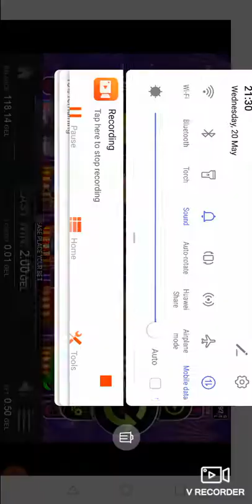CIRCUS 15 SPIN BONUS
big winslotsslotbonusretriggerfreespinscats royal27 wins40 super hot100 super hot2 dragons5 burning hotdice and rollsupreme hotultimate hotrise of ra40 lucky king40 mega clover5dazzling hotextra starsflaming hothot cashgame of luckimperial warslucky wildforest bandalexander